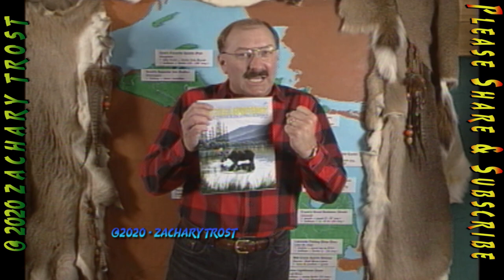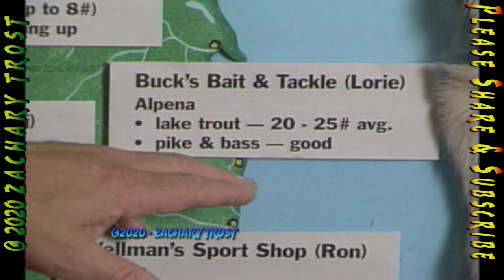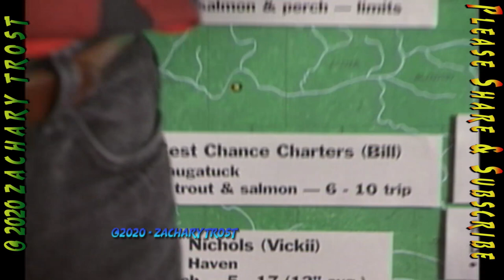NRA Clays Trost vs Trot - Snapping Turtle Grabbing - Salmon Loaf Recipe - 1996-07-18 FTPS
Trost vs Trot NRA Clays - Snapping Turtle Grabbing - Salmon Loaf Recipe - 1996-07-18 FTPS